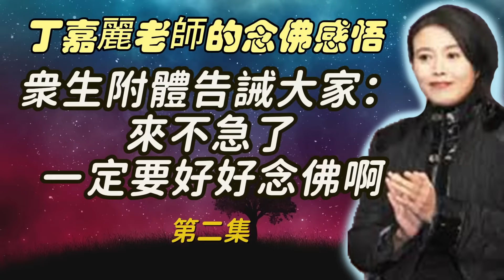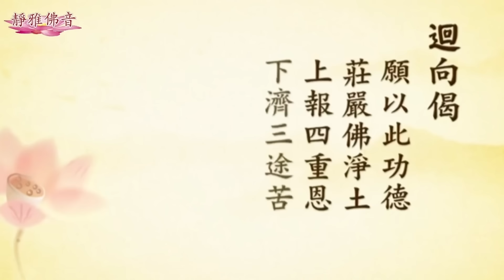衆生附體告誡大家：來不及了， 一定要好好念佛啊，要聼老法師的經教，要聽話，真幹啊！丁嘉麗老師的念佛感悟（2）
WeChat（微信）：mimi5068（个人账号）
Line：jyfy（个人账号）
zoom道场：ID: 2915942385 密码：0
《消災祈福佛七》7/24
靜雅佛音號召所有的淨土蓮友們，以七天為期舉行佛七活動。蓮友發心把平時每天能完成的基礎念佛數量報上來（每人只需報名一次，下一期若仍繼續持念，則無需再填報，若有改動，請於群組告知）群組每期第七天下午統計總數，公佈大眾，並做總迴向。念佛七共修功德迴向：天下和順，日月清明，風雨以時，災厲不起，國豐民安，兵戈無用。迴向所有蓮友，及一切有情眾生，業障消除，善願速成，福慧雙增，早證菩提! 南無阿彌陀佛! 《靜雅佛音網站》
靜雅佛音念佛共修課程早晚各念佛一小時（四字名號）
美西：5:00 - 6:00 /17:00- 18:00
美東：8:00 - 9:00 /20:00- 21:00
中國：20:00 - 21:00 /8:00- 9:00
歐洲： 2:00-3:00/14:00 - 15:00
英國：1:00- 2:00/13:00 - 14:00
其它時間24小時念佛助念恭誦《無量壽經》（1個半小時）
美西：15:30 - 17:00
美東：18:30 - 20:00
 中國：6:30 - 8:00
 歐洲：12:30 - 2:00
 英國：11:30 - 1:00
早晚念佛結束後各一小時凈空法師《無量壽經》